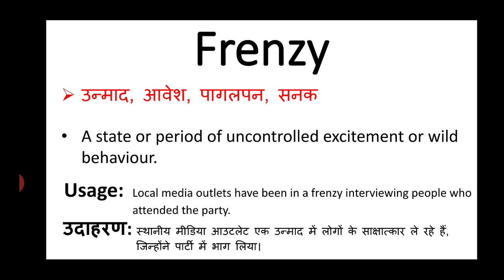Frenzy meaning in hindi || frenzy ka matlab kya hota hai || english to hindi word meaning